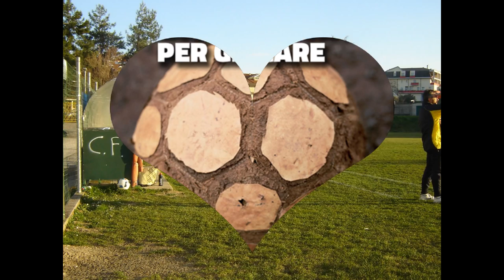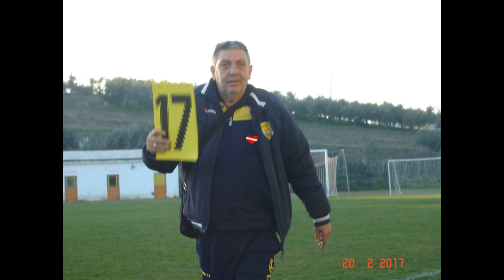VIRTUS CASTEL FRENTANO " GIOVANISSIMI " Stag. 2016 - 2017